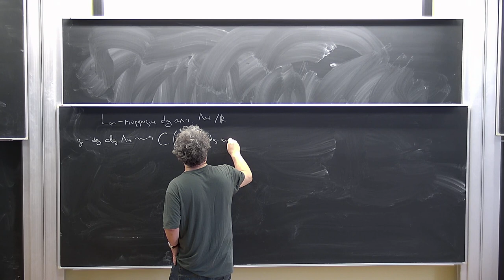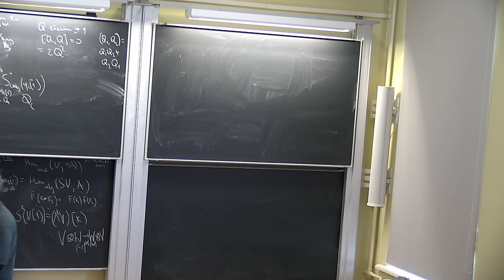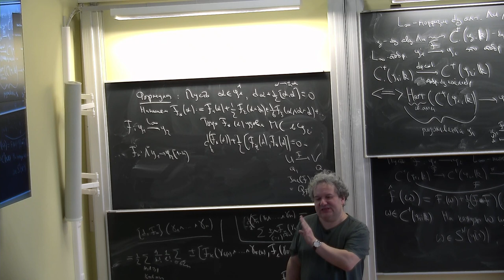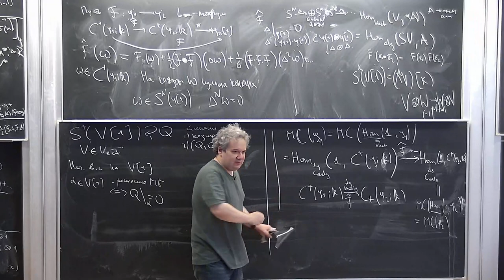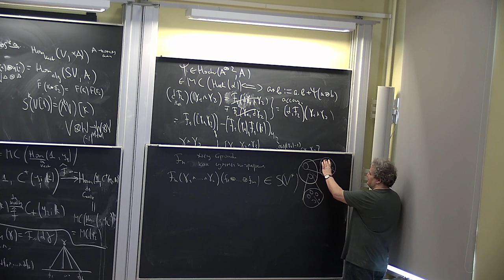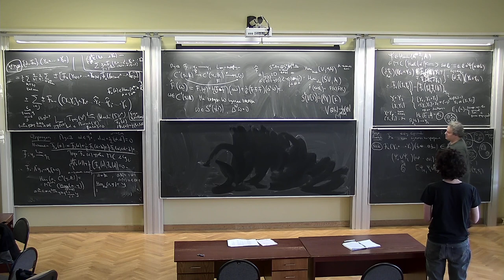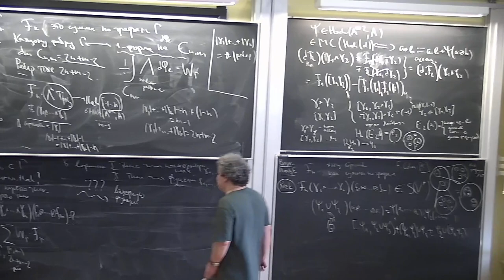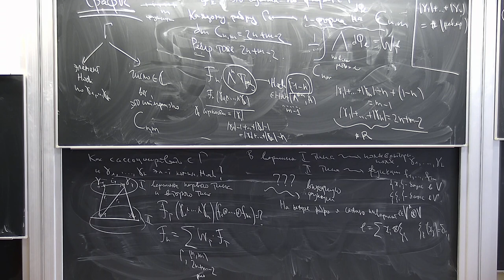Б.Б. Шойхет, "Некоммутативная геометрия и теория деформаций, продолжение" 6 ч.1 25.03.23